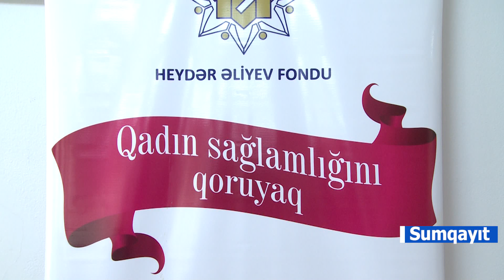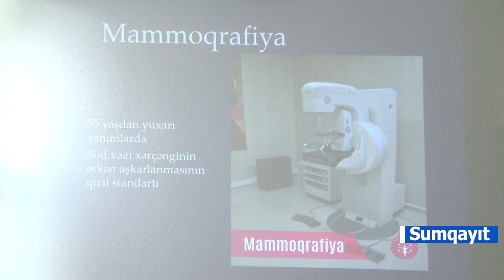02 03 2019 Sumqayit səhiyyə